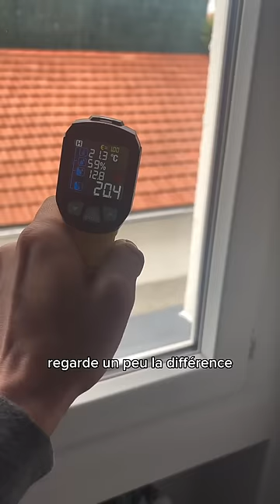Astuce chaleur hiver ❄️